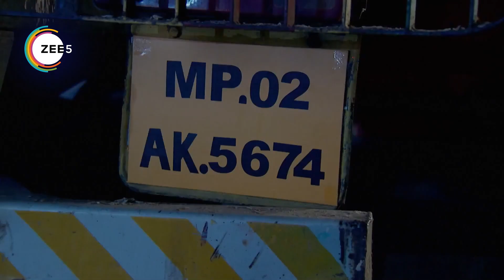Qubool Hai | Ep - 614 | Webisode | Zee TV